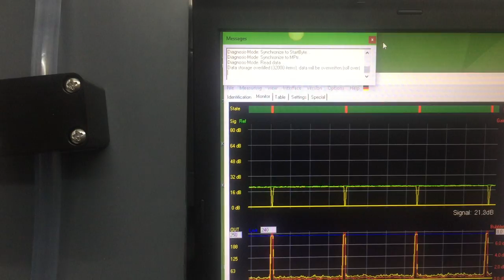Bubble instrument 2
Relation between Bubble size and the red marks on the green line